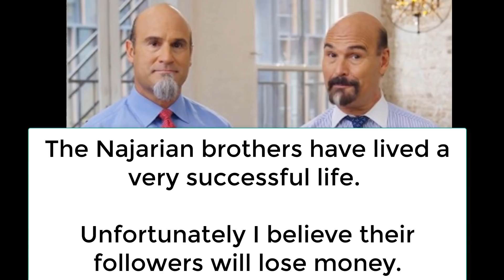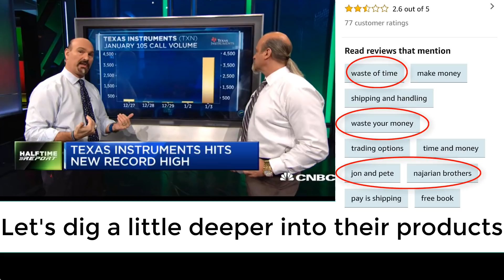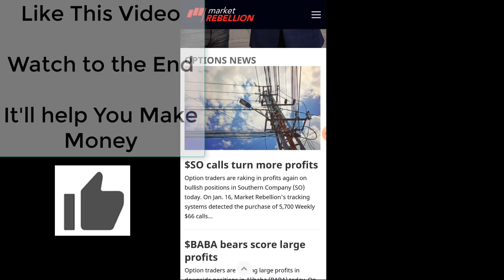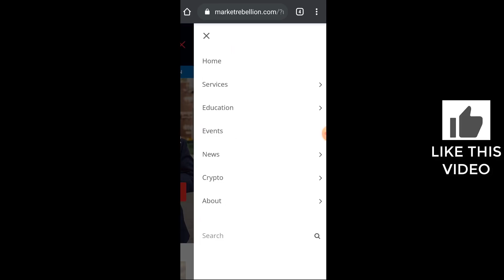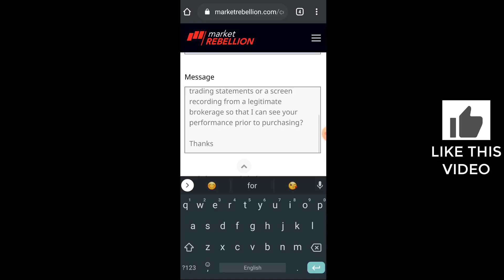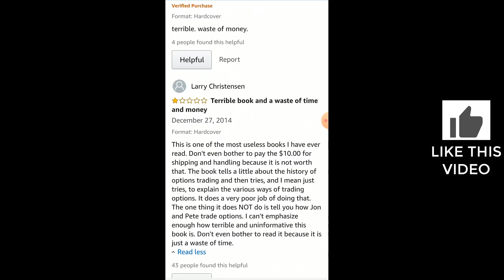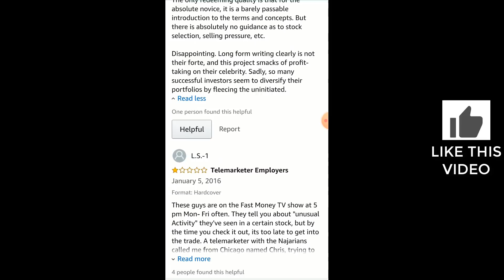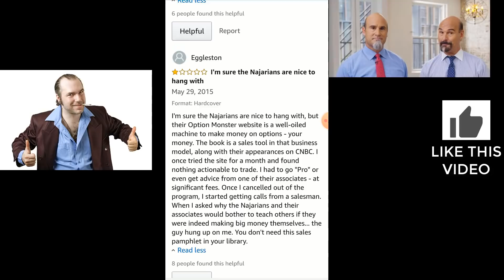Najarian Brothers and Market Rebellion Review. SCAM? [2024]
Najarian Brothers review. Are Jon Najarian and Pete Najarian a scam.

Can you learn anything of value from the Najarian Brothers Options Trading?

Do Jon and Pete Najarian teach anything of value?

Or are the Najarian Brothers scam artists and frauds?

In this video, you're going to learn my OPINION on the Najarian Brothers and my thoughts about whether you should enroll in their program.

In my opinion, I believe that those who follow the Najarian Brothers are going to lose money.

Jon Najarian Options

They start TradeMONSTER and OptionMONSTER are realized success.

You see them on CNBC and the Fast Money Halftime Report discussing buying options and trading options.

They were also on London Real, Money Show and Real Vision Finance.

The Najarians recently have began promoting their Market Rebellion and MarketRebellion.com website.

In my opinion, followers of this course will lose money.

✔️ Enroll as a Student (Options Trading Education & Live Options Trade Alerts)

Become a student of BestStockStrategy and maximize your options trading profits while avoiding mistakes and minimizing risk.

Not a member of BestStockStrategy.com? Then you are definitely costing yourself money.

We provide the absolute best strategy and education so that you can optimize your options trading profits while reducing risk.

BestStockStrategy provides the best options trading education available.

You'll learn the best options trading strategy (much better than Tastytrade and Option Alpha).

You can become successful in stock trading and learn how to make money by trading stock options.

Learn how to invest in the stock market, option market and how to make consistent profits in the financial markets.

We teach our students how to become successful and profitable investors and traders.

🛑 David Jaffee & BestStockStrategy are NOT, in any capacity, a licensed financial advisor (adviser), registered investment advisor, registered broker-dealer or FINRA | SIPC | NFA-member firm. Examples presented in this video, or anywhere else, including video tutorials, strategies, articles, emails, newsletters, and all other content of Company’s products (collectively, the “Information”) are provided for informational and educational purposes only. Such set-ups are not solicitations of any kind or order to buy or sell a financial security and should not be construed as investment advice under any circumstances. David Jaffee and BestStockStrategy will NOT be held liable for losses resulting from information or advice presented; the use of such information is entirely at the risk of the user. The sole and exclusive maximum liability to David Jaffee and BestStockStrategy for any damages or losses shall solely be dissatisfaction to the user. The risk of loss in trading securities, options, futures and forex can be substantial. Options involve risk and are not suitable for all investors. Consider all relevant risk factors, including their own personal financial situation, before trading. Past results of any individual or trading system published by Company are not indicative of future returns.